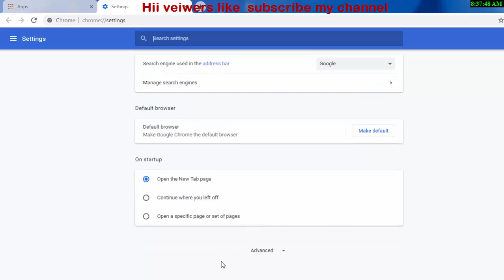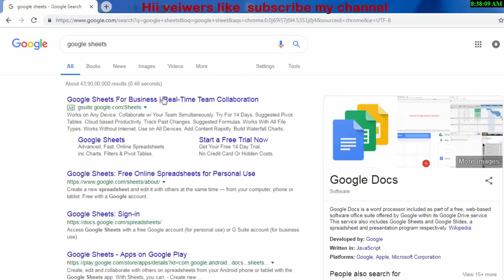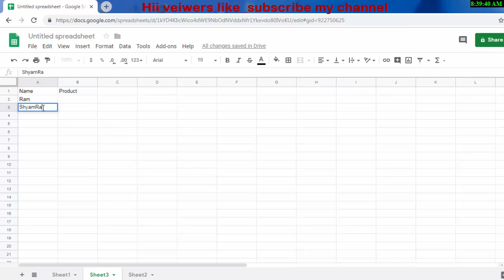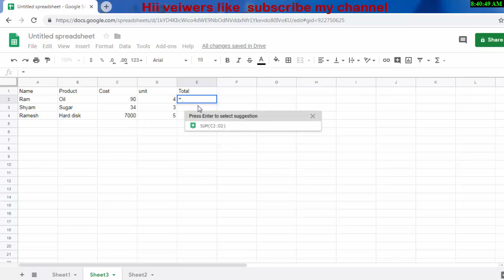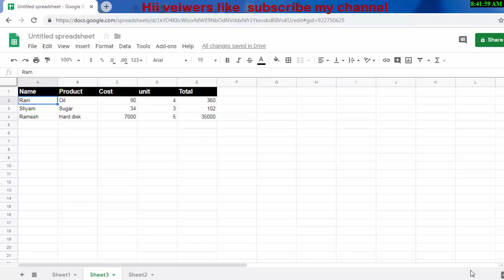How to work on google sheet Like excel